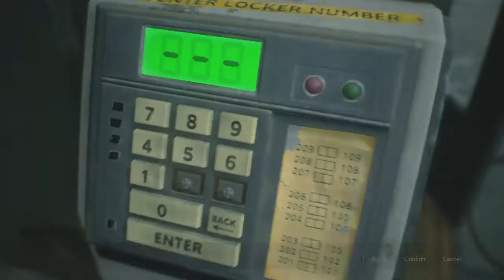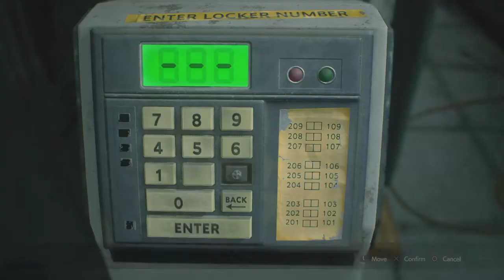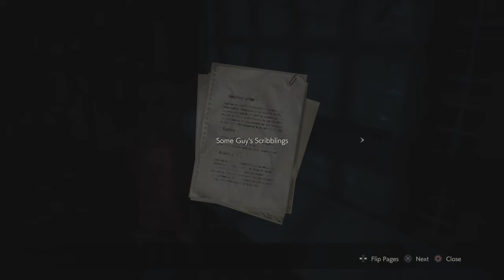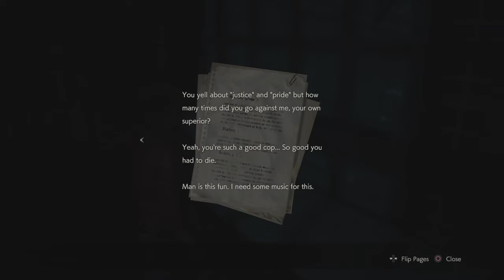Resident Evil 2 2019 (Claire) Part 2: Privileges Revoked!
DAMNIT MARTHA!